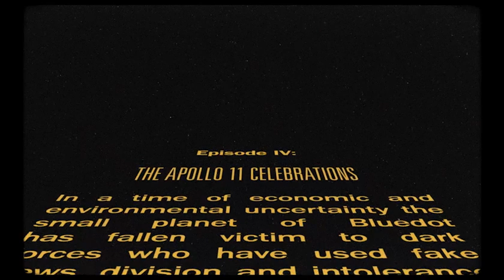bluedot 2019 | Introduction to the Hallé presents Lift Off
As seen at bluedot 2019, the introduction to the Hallé's extraordinary 'Lift Off' performance of sci-fi classics on the Thursday of bluedot 2019